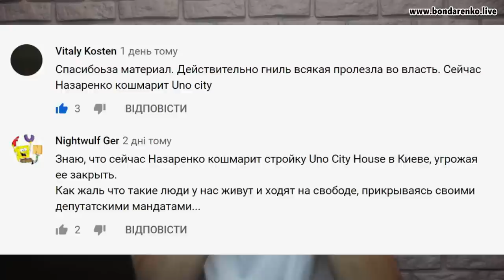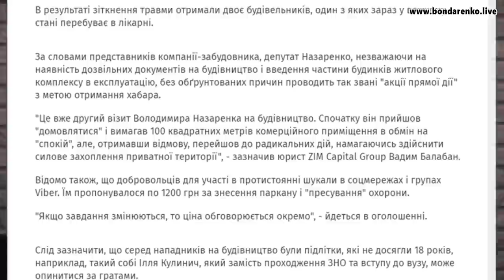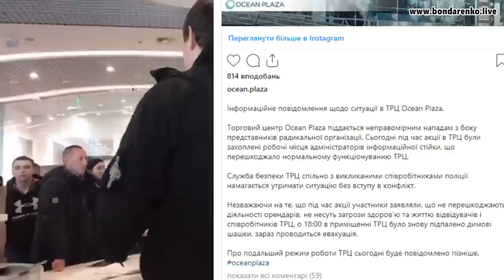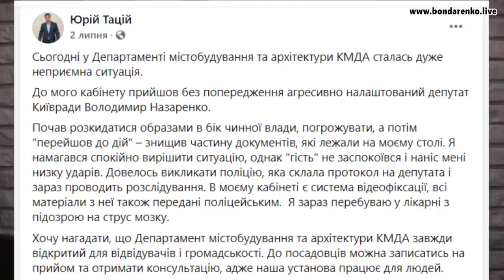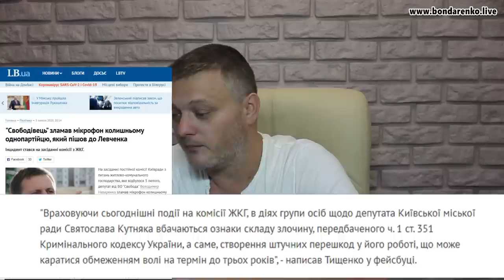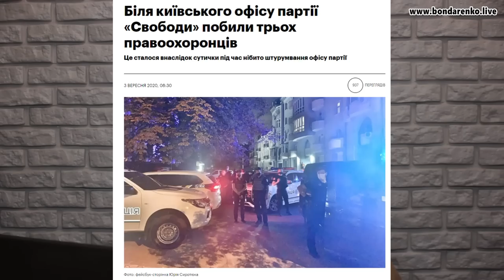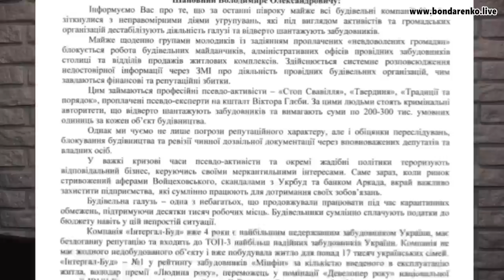Депутат Київради Володимир Назаренко - здирництво як бізнес та замах на вбивство.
Це друга частина розслідування діяльності депутата  Київради від ВО Свобода Володимира Назаренко.

У ролику:
- Свободівці, які працюють на ОПЗЖ та росміровців / Артем Семеніхін + Андрій Деркач + Володимир Пилипейко ОПЗЖ
- Ігорь Мірошниченко та Володимир Назаренко - рекет та здирництв, вимагання коштів з Київських бізнесменів
- дружина «славнозвістного» Свободівця Ігоря Мірошниченка у команді проросійської партії «Перемога Пальчевського»
- Назаренко з 20 титушками на будмайданчику житлового комплексу Парк Ленд в Солом’янскому районі столиці
- ГО "Сокіл", під керівництвом Назаренка із зброєю захоплює штурмом один з найбільших ТРЦ Києва Оушн Плаза
- напад та побиття Назаренком Юрія Тація / струс мозку та знищення документів в департаменті містобудування та архітектури КМДА
- Напад на Святослава Кутняка - Назаренко одноосібно очолити контроль над питаннями землекористування, будівництва та архітектури Києва
- замах на вбивство - Назаренко відкриває вогонь з травматичної зброї у Олександра Чорнопищука
- тілесні ушкодження співробітникам Нацполіції та вчинення спротиву правоохоронним органам
-  ІнтерГалБуд - вимагання коштів у розмірі 300 000 у.е

Вкотре прошу звернути увагу на цих персонажів Руслана Кошулинського, Олега Тягнибока та Петра Кузика.

Концерт рюсьміра, який ми зривали у м. Конотоп, що організував Артем Семеніхін своєму колезі з ОПЗЖ Володимиру Пилипейко: